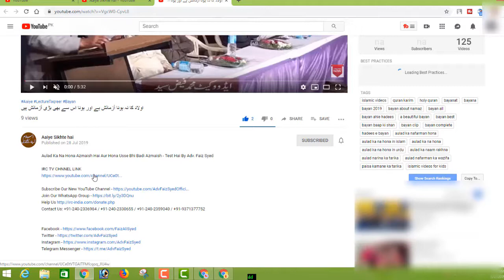Duniya Sirf Aur Sirf Dhoka Hai Aur Dhoke Ke Siwa Kuch Nahi By Adv Faiz Syed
BORN: 12-Dec-1979.

OCCUPATION: Business.

STUDENTS WING
LADIES' WING
CHILDREN'S WING
WEEKLY LECTURES
GUEST LECTURES
DAWAH TOURS
REFERENCE BOOKS LIBRARY
MEDIA CELL
CAREER GUIDANCE
LITERATURE DISTRIBUTION
STUDY CENTRE
CHARITABLE HOSPITAL